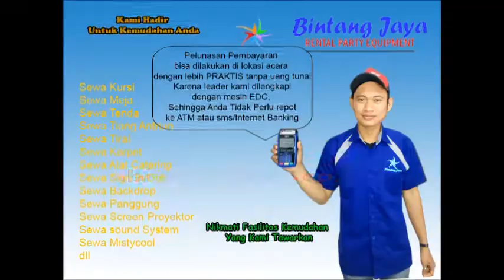Sewa Tenda Di Harapan Baru,Harapan Jaya Dan Kaliabang Tengah Bekasi Utara